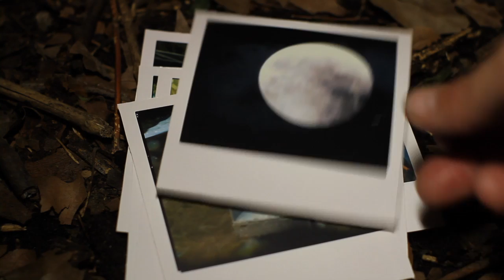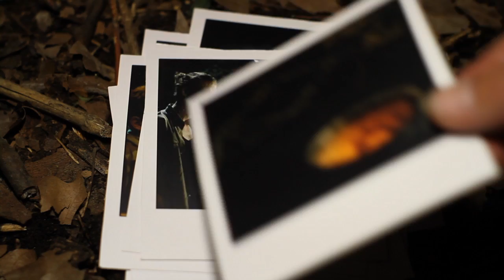Welp Bosspel - introductie video - Cub Outdoor Game intro video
Het Welp Bosspel is geïnspireerd op de avonturen-horrorfilm Welp van Jonas Govaerts.
Dit spel speel je best 's nachts,  vanaf 8 spelers en vanaf 14 jaar.

The Cub Outdoor game is inspired but the horror adventure movie Cub by Jonas Govaerts.
The game is best played at night, from 8 player and from 14 years old.